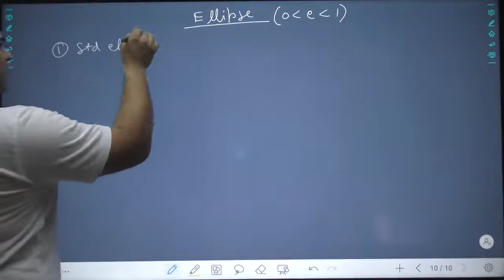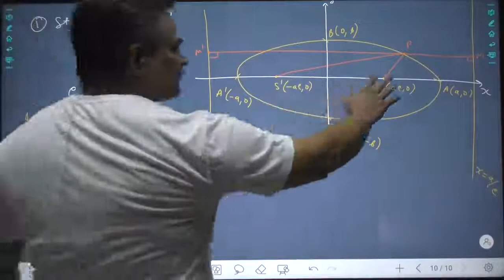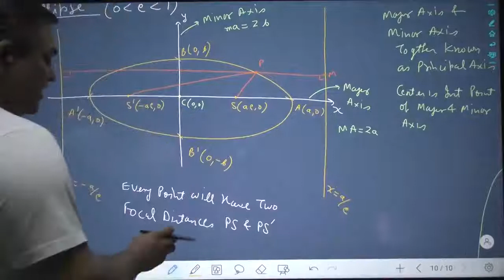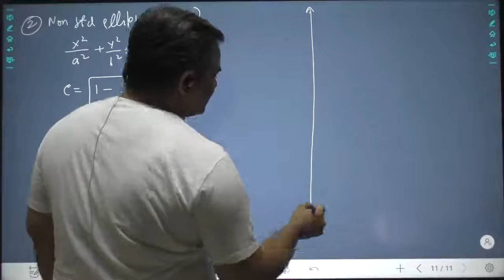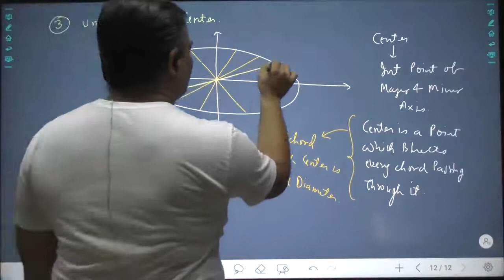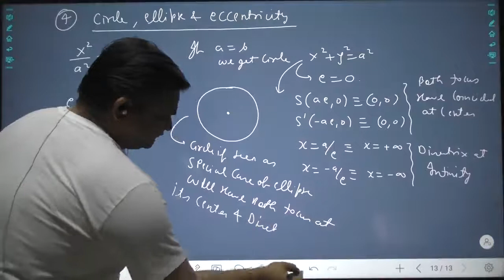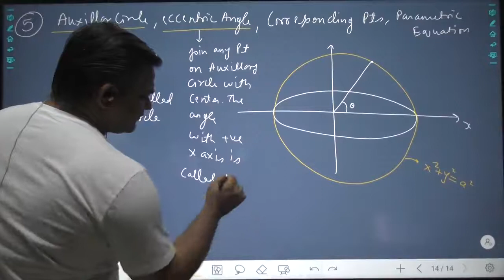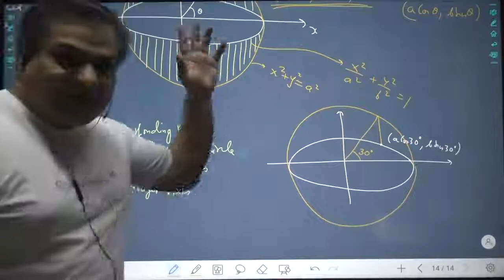IIT JEE MATHS - ELLIPSE - LECTURE 1 - DEFINITION & STANDARD TERMS, STANDARD AND NON-STANDARD ELLIPSE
FOR: IIT JEE MATHS - ELLIPSE

CONTENT: STANDARD ELLIPSE, NON-STANDARD ELLIPSE, TERMS RELATED WITH IT, CENTER, DIAMETER, AUXILLARY CIRCLE, ECCENTRIC ANGLE, CORRESPONDING POINTS, PARAMETRIC EQUATION, VARIATION OF SHAPE OF ELLIPSE WITH ECCENTRICITY.

ARVIND SINGH
IIT MATHS
JEE MATHS
MATHEMATICS
IIT JEE PHYSICS
IIT PHYSICS
JEE PHYSICS
PHYSICS